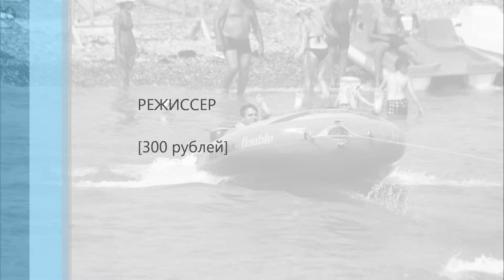Август 12, 2011